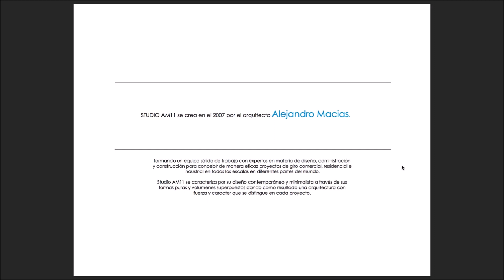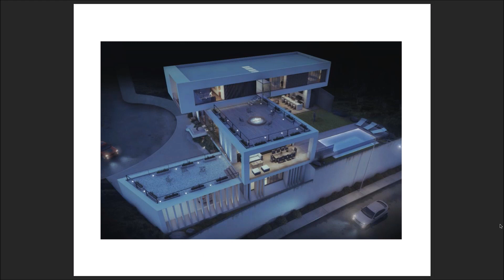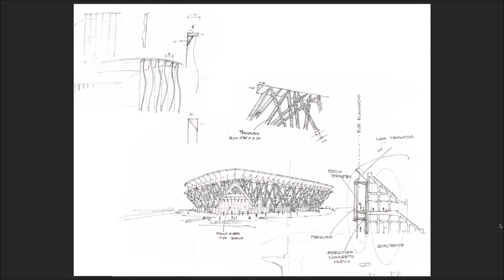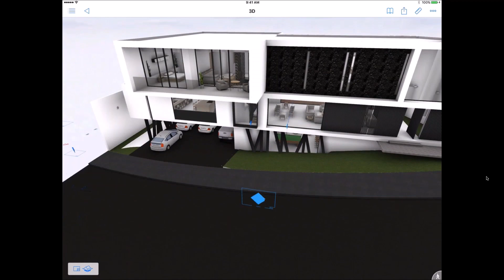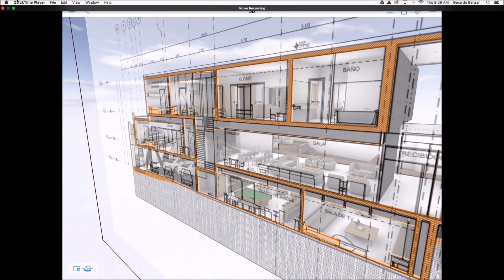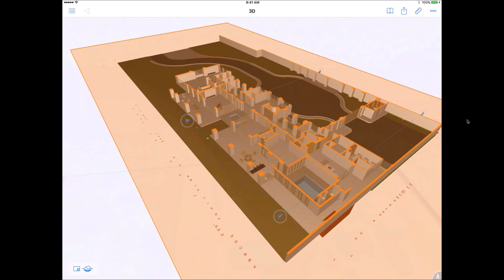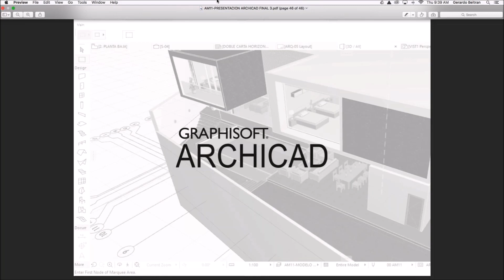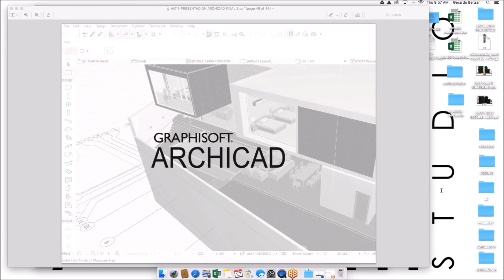Studio AM11 | ARCHICAD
Presentador: Arq. Valeria Lozano

Studio AM11 es una empresa que recientemente acaba de cambiar su sistema tradicional a un sistema BIM con ARCHICAD.

Ubicados en la Ciudad de Monterrey, México, estan altamente comprometidos con sus clientes buscando la innovación en cada uno de sus proyectos dándoles carácter e identidad estableciendo una conexión intima entre usuario – espacio.